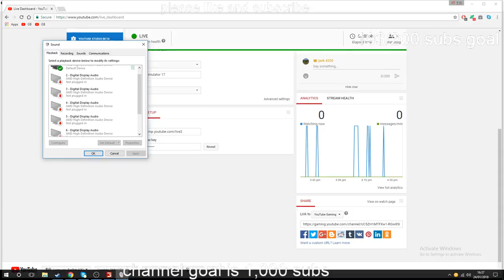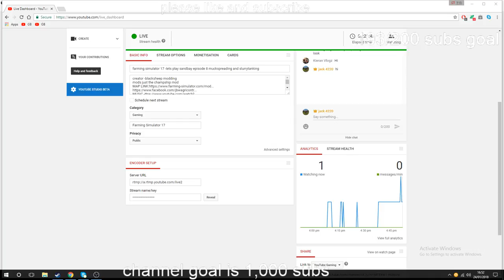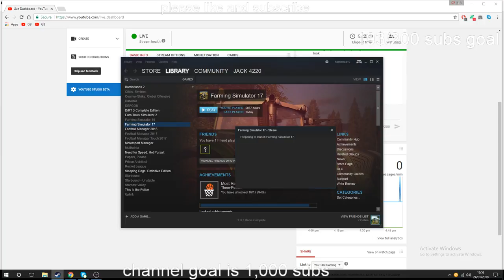farming simulator 17 -lets play sandbay episode 8 muckspreading and slurrytanking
creator -blacksheep modding
mods just the champship mod
Welcome to the Straw Harvest Add-on for Farming Simulator 17
Due to be released on the 30th November 2017 by Creative Mesh and Aerosoft.

Please note you cannot purchase this add-on on Steam however it does work with the Steam version

A bit about the addition:
Two well-known brands from the agricultural sector helped create this add-on: "Maschinenfabrik Bernard Krone GmbH & Co. KG" and "Bressel und Lade Maschinenbau GmbH".

The "Krone Premos 5000" is the first pellet harvester allowing you to process straw and hay swaths into pellets in one go. After that you can either utilise them right away – or sell them profitably to open up a completely new source of income for your agricultural holding! To do so, you have an expandable warehouse and a fully automatic pelletisation installation for your farm at your disposal.

The bale forks from "Bressel und Lade" can be attached to tractors, telescopic handlers and wheel loaders to increase your vigour when handling bales!

Enjoy these and many more machines in the new add-on Straw Harvest for the Farming Simulator 17!

Features:

Machines:
Krone Premos 5000: direct processing of straw and hay swaths into pellets
Bressel und Lade hay bale gripper: Compatible with tractor, telescopic handler and wheel loader
Krone Comprima V180 XC round bale press, round bales with diameter of 110, 130, 155 und 180 cm
 Krone BiG Pack 1290 HDP II XC, configurable for the BaleCollect 1230, animated twine box
Krone BaleCollect 1230 bale collector, creates bales in packs of 3
Hall:
Expandable pellet storage
Fully functional gantry crane
Fully automatic pelletisation installation
Pellets in general:
Intersperse/feed animals
Sell as bulk goods
Sell as pallet goods
Included are:

Krone Premos 5000 Pellet harvesterr
Krone BiG Pack 1290 HDP II XC square bale press
Krone Comprima V180 XC round bale press
Krone BaleCollect 1230 bale collector
Bressel und Lade B50 AR-03 und B50 AR-05 bale forks
Pellet processing hall with palletizing plant and gantry crane
Sales booth for the produced pallets